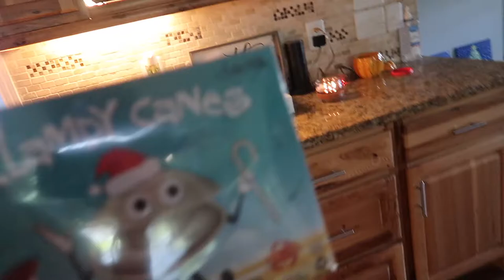THANKSGIVING DAY PRANK!!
MUSIC